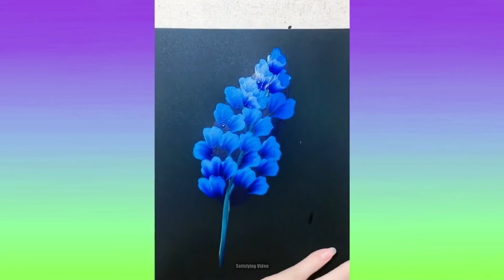Satisfying Video to Relax the Mind, Mesmerize the Eyes(ART SPECIAL)